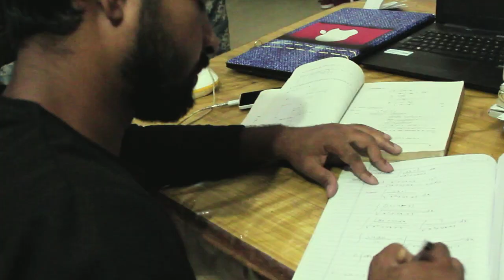UNTOLD STORY OF FATHER || SHORT FILM || THE LAST STAGE !!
UNTOLD STORY OF FATHER || SHORT FILM || THE LAST STAGE || TLS

This short film is just for a good message that  totally dedicated to the father who do work very hard and try to give his son a good life and his son get new admission on reputed collage  and stay on the pg and his new life has begin

Please give us support if it put a smile on your faces.

DIRECTOR - HARSH

 STORY - kundan

 Script - shashi ,kundan

ACTOR - shashi shankar , kundan kumar , MANISH RANJAN , harsh , Ravi shankar

EDITING - HARSH

 THE WHOLE GROUP WORKING VERY HARD TRY DO THE BEST WORK